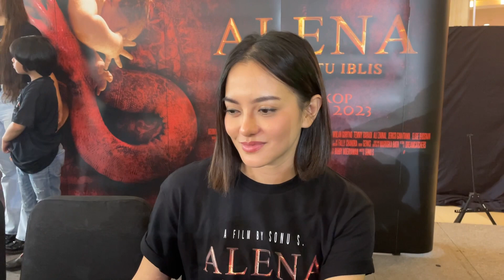Pernyataan Ririn Ekawati Usai Shooting Film Horror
Ririn Ekawati memasuki tahun kedua pernikahannya. Menikah pada tahun 2021 lalu, sampai saat ini nyatanya belum ada tanda-tanda akan hadirnya anak dari pernikahan mereka. Terkait hal itu, Ririn Ekawati pun punya jawaban tersendiri.

Ditemui di kawasan Jatinegara, Jakarta Timur. Belum lama ini, perempuan 41 tahun itu menyebut jika ia dan Ibnu Jamil belum memiliki rencana tambah momongan. Pasalnya, saat ini keduanya sedang fokus mengurus anak-anak dari pernikahan sebelumnya.